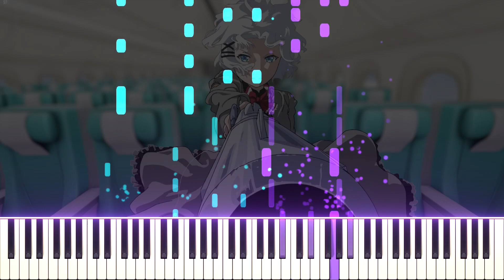The Detective Is Already Dead OP - Koko de Ikiteru | [Piano Cover] (Synthesia)「ピアノ」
Tani
Finished one TV size arrangement and two other PV sizes today, sheesh

Dest
Kazuha waiting room